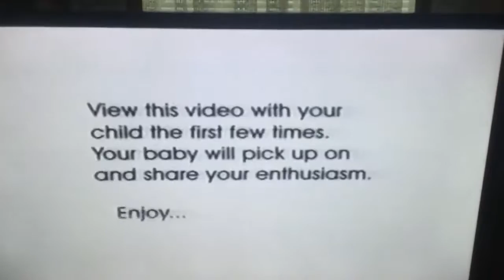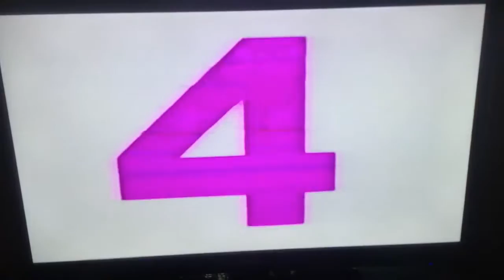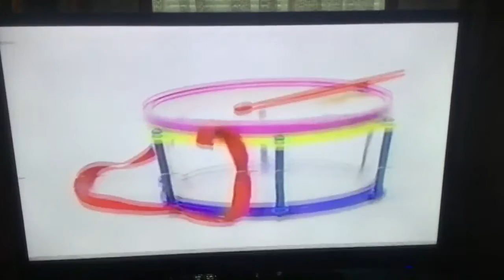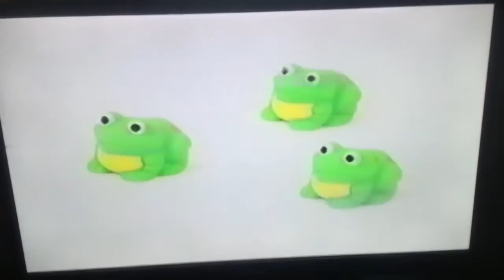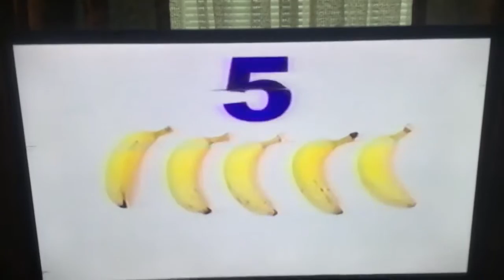Copy of 1 388 1